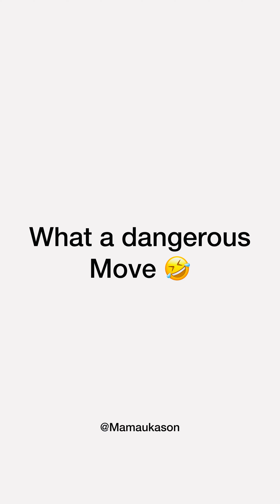Papi mind your business 🤣🙆‍♂️